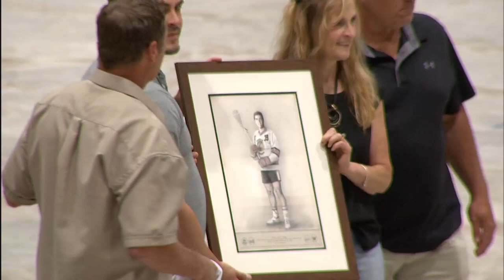MSL FULL BROADCAST | Peterborough Lakers vs Brooklin Lacrosse Club | June 7, 2023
Broadcast replay of the Peterborough Lakers at Brooklin Lacrosse Club thanks to our friends from RogersTV.

This game was at the Iroquois Park Arena on June 7, 2023.